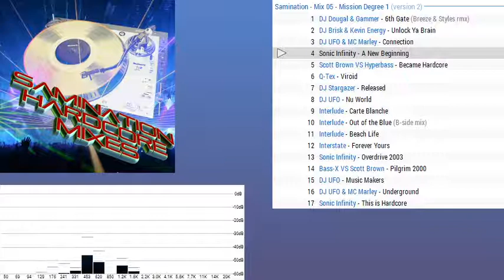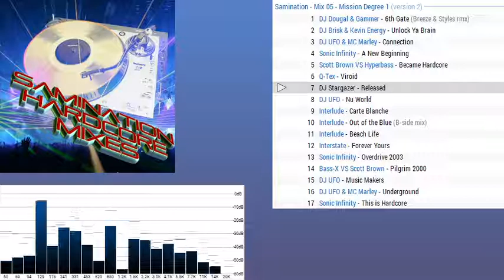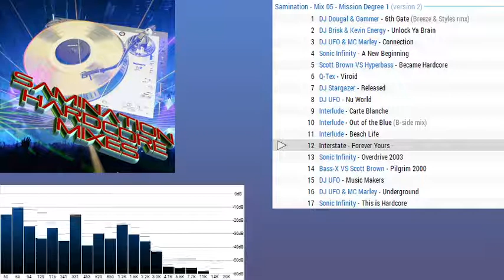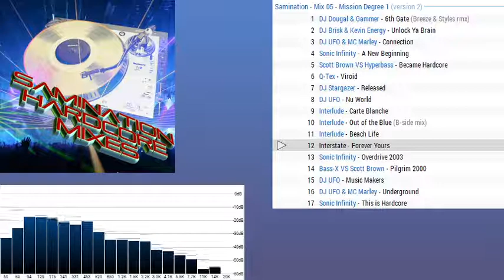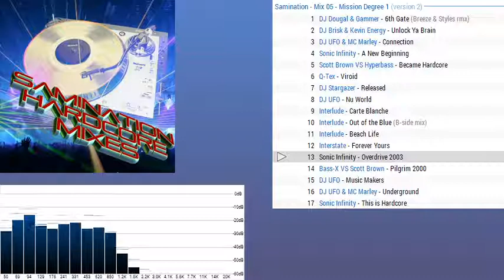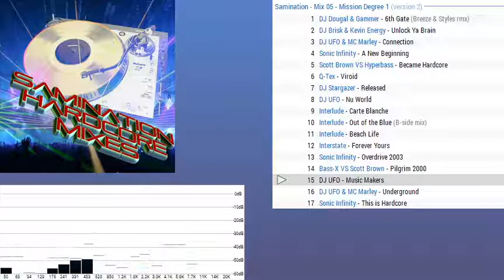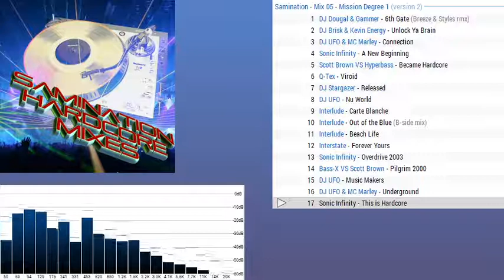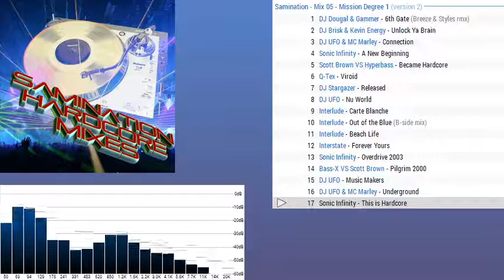Samination - Mix 05 - Mission Degree 1 (2005)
Another mix, another attempt at a simple video

Tracklist:
00:00 DJ Dougal & Gammer 6th Gate (Breeze & Styles rmx)
05:29 DJ Brisk & Kevin Energy Unlock Ya Brain
09:50 DJ UFO & MC Marley Connection
14:25 Sonic Infinity A New Beginning
19:57 Scott Brown VS Hyperbass Became Hardcore
24:53 Q-Tex Viroid
29:27 DJ Stargazer Released
33:30 DJ UFO Nu World
38:28 Interlude Carte Blanche
42:14 Interlude Out of the Blue (B-side mix)
45:47 Interlude Beach Life
51:45 Interstate Forever Yours
55:59 Sonic Infinity Overdrive 2003
1:01:23 Bass-X VS Scott Brown Pilgrim 2000
1:05:36 DJ UFO Music Makers
1:09:59 DJ UFO & MC Marley Underground
1:15:06 Sonic Infinity This is Hardcore